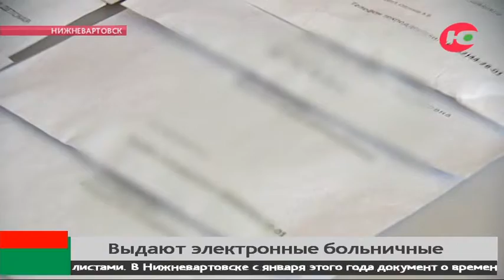Вартовчане пока электронным больничным предпочитают бумажные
В Югре уже более 7000 человек получили электронные больничные. Сегодня большая часть медицинских учреждений округа подключена к специальной информационной системе и уже работает с электронными листами.